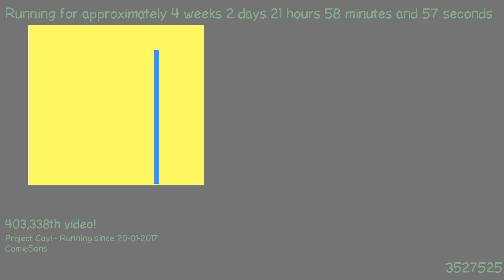1487704448 - Webdriver Cavi - T3